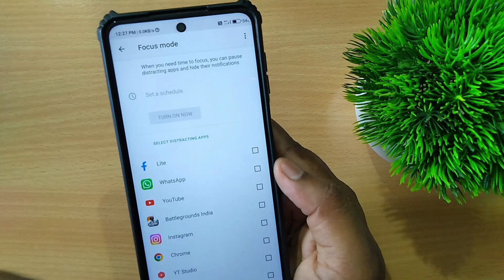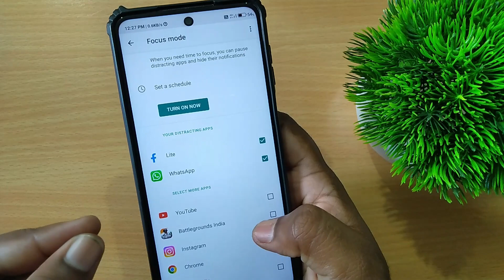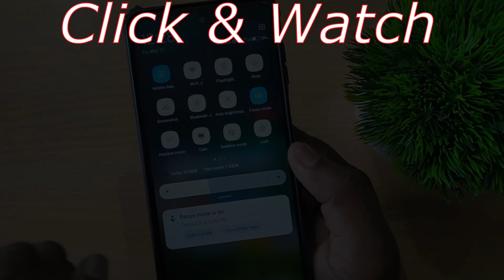Focus mode kya hota hai | How to use focus mode | Focus mode kya h | How to on focus mode in redmi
In this video i am telling About How to use focus mode

from Assam